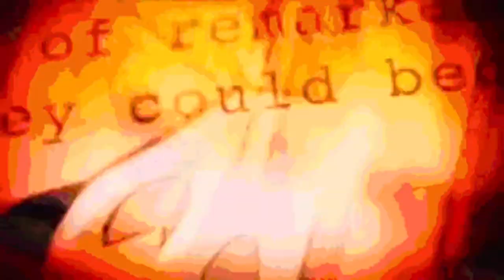Marvel Cinematic Rankings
MY OPINIONS

SPOILIERS!